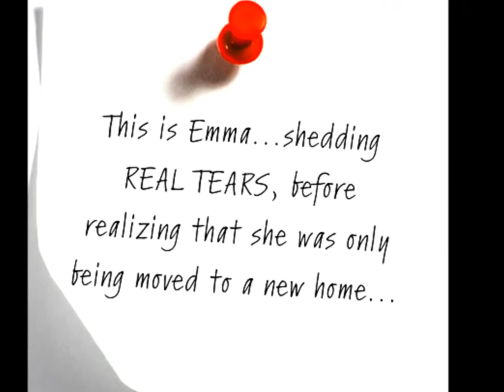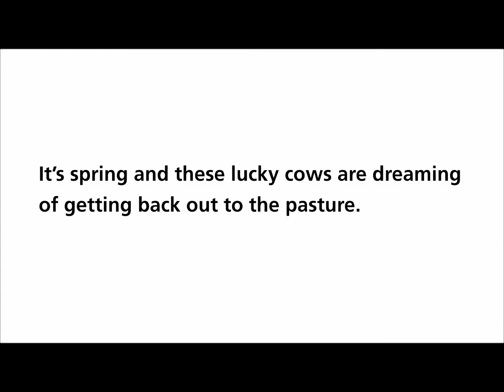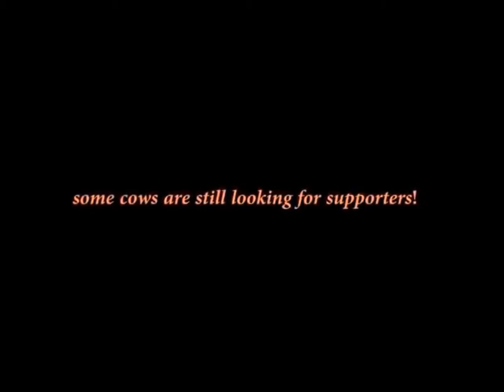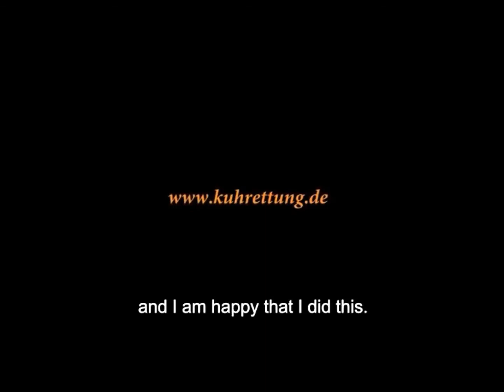Joy Is Not "Instinct" ~ Joy Is A "Feeling" Pt. 1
"Amazing Smart Cows"
 by: Mihaifrancu

"Happy Cows"
 by: Denis Vila

"Amazing Crying Cow"
 by: Denis Vila

"Dreaming Cows"
 by: Denis Vila

Animal "play" has challenged" students of behavior for a very long time.

* Animals at "Play" ~ Researching Behavior *
  at The Lincoln Park Zoo, Chicago IL.